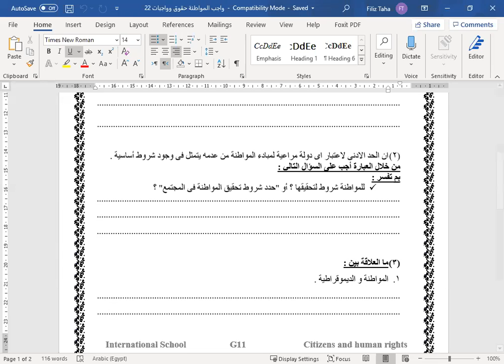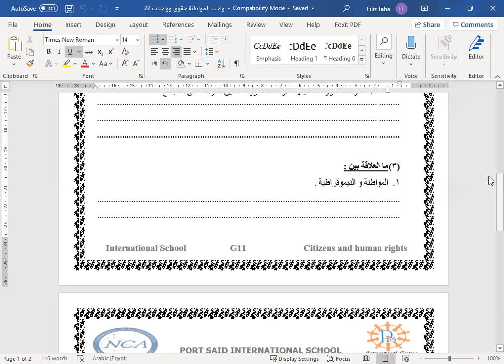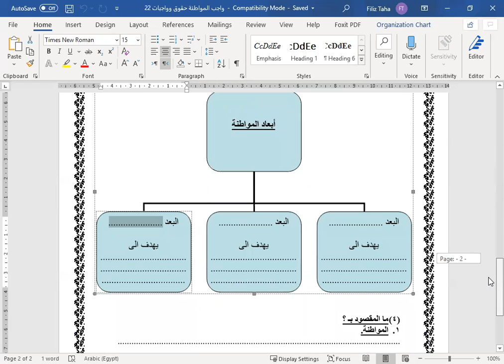Citizenship G11 حل تدريبات 2